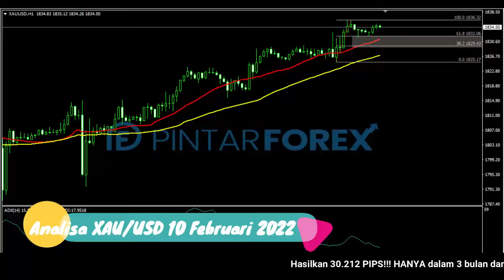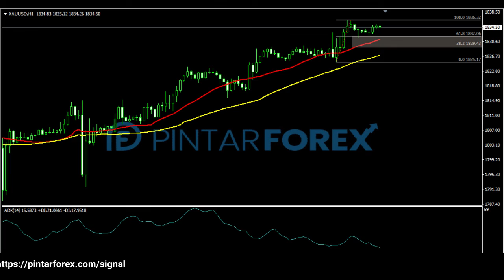🔴 LIVE: Analisa Forex Hari Ini 10 Februari 2022 Emas Bullish; Waspadai Aksi Lanjutan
"Analisa Forex Hari Ini 10 Februari 2022 Emas Bullish; Waspadai Aksi Lanjutan